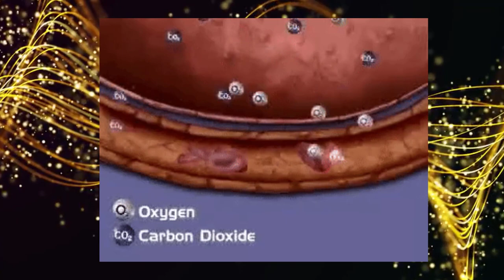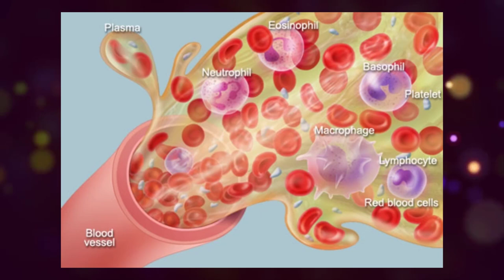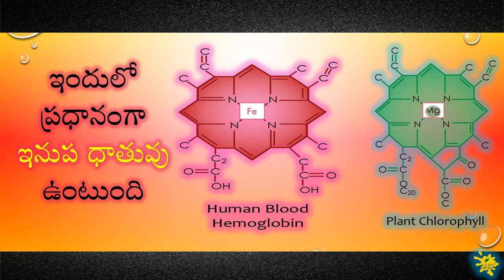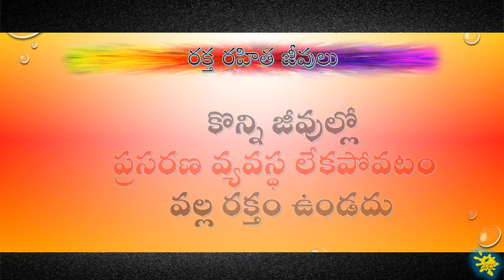అన్ని జీవుల్లో రక్తం ఎర్రగా ఉంటుందా ? రక్తం -వివిధ వర్ణాలు - blood colours